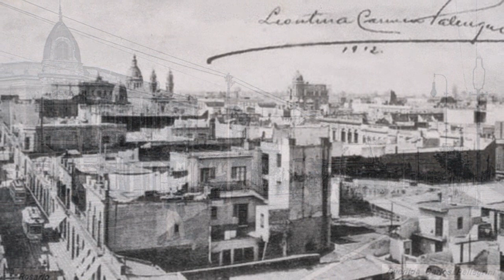ROSARIO en el recuerdo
Secuencia de fotos antiguas de ROSARIO, extraídas de la web y ordenadas cronológicamente